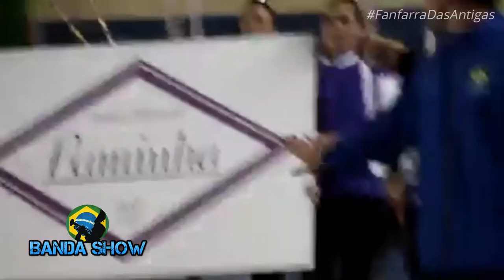FAMINHA FINAL DO PAULISTÃO 2009 - FANFARRA DAS ANTIGAS ‹ Banda Show ›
FAMINHA FINAL DO PAULISTÃO 2009 EM BRAGANÇA PAULISTA - FANFARRA DAS ANTIGAS  - Faminha Atibaia Polo Centro  -  Regências -  Chinaglia & Henrique   1ª PEÇA FANTASY  2ª PEÇA EXALTATION

Créditos ao vídeo amigo -  Henrique